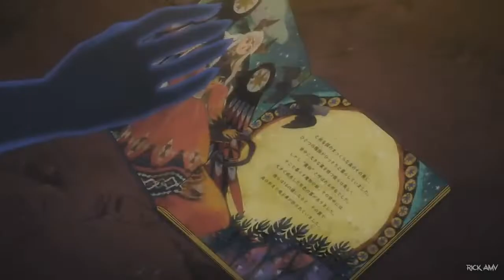Darling In The Franxx [AMV] Birds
► Português

► Comente, Avalie e se possível compartilhe - Obrigado :)
► Anime • Darling In The Franxx
► Musica • Imagine Dragons - Birds

►AVISO LEGAL: Isenção de responsabilidade de direitos autorais De acordo com a Seção 107 da Lei de Direitos Autorais de 1976, o subsídio é estabelecido para & amp; quot; uso justo & amp; amp; quot; para fins de crítica, comentário, reportagem, ensino, bolsa de estudos e pesquisa. O uso aceitável é um uso permitido pela lei de direitos autorais que, de outra forma, poderia estar infringindo. Sem fins lucrativos, equipe educacional ou use dicas do saldo em nome de uso justo. Eu não possuo nada aqui, eu não possuo a música ou qualquer um dos animes usados ​​no amv

► Inglês